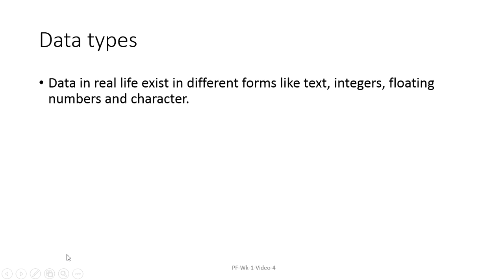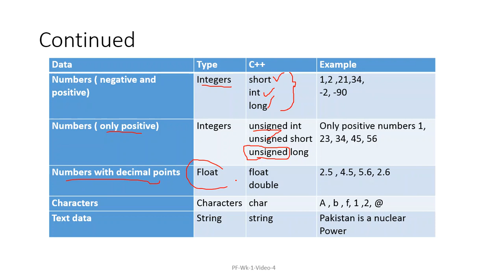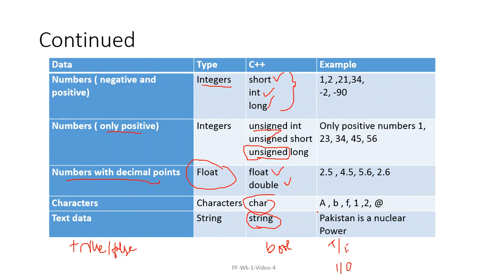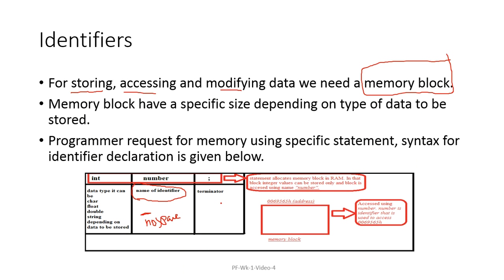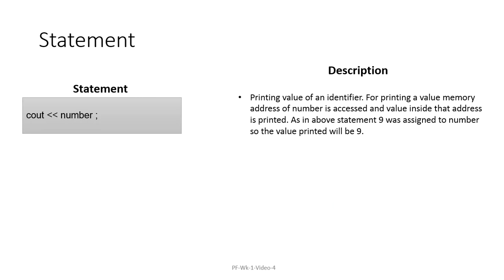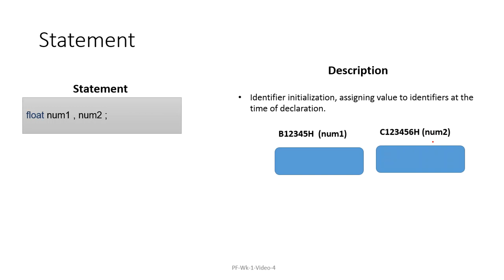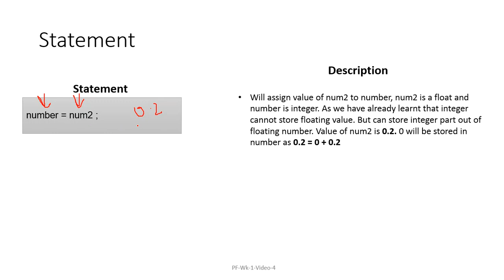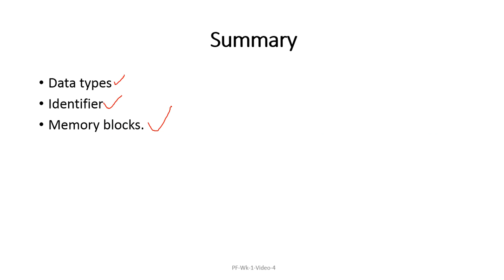PF WK1 Video 4